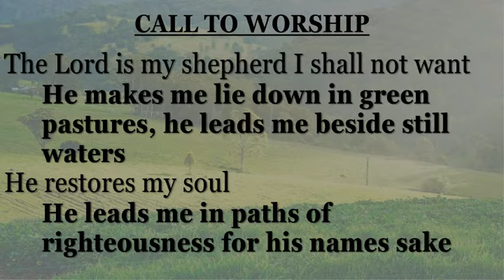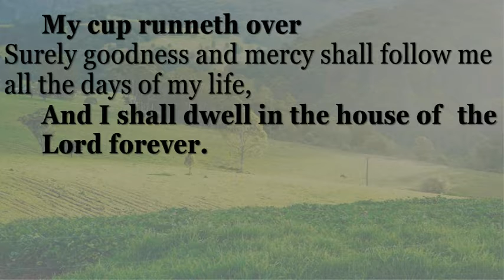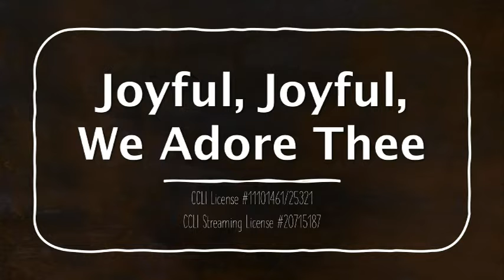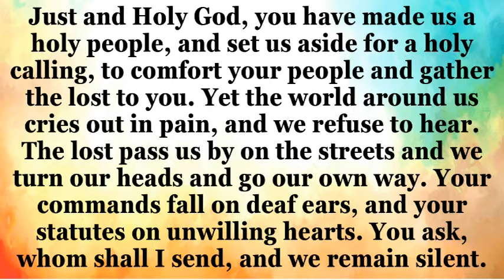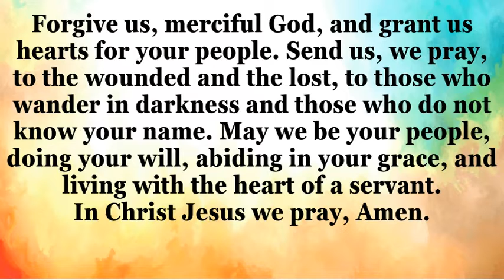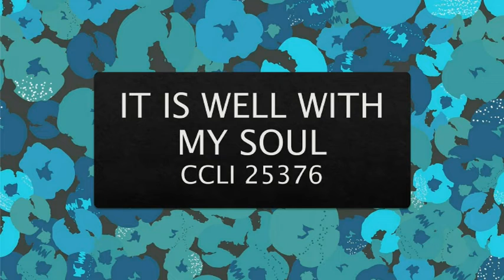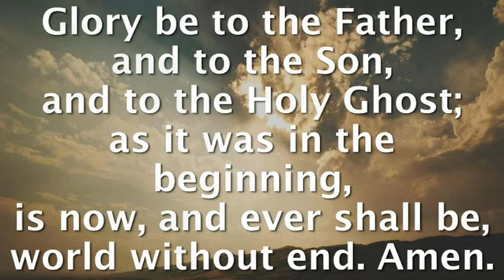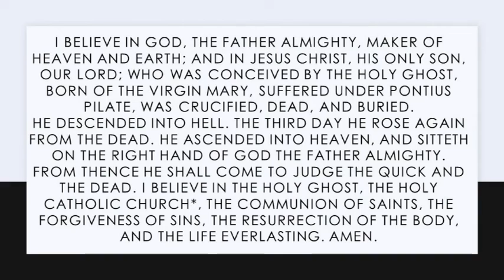Stewards of Grace, November 21, 2022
Thanks for joining us at Cherokee Presbyterian Online!
Rev. Rob Cely
Stewards of Grace
1 Peter 4: 1-11